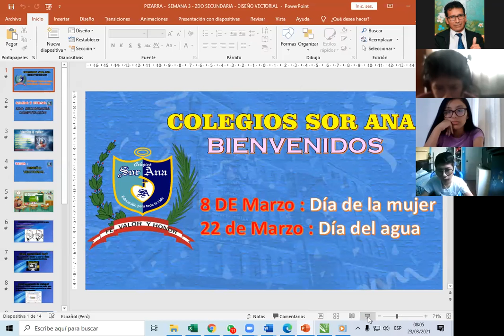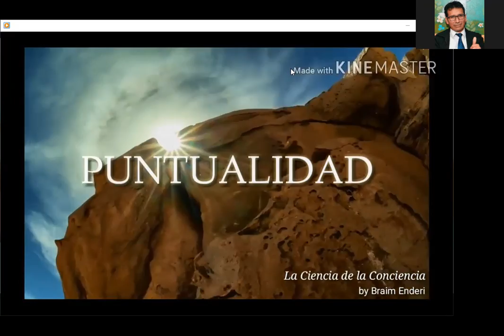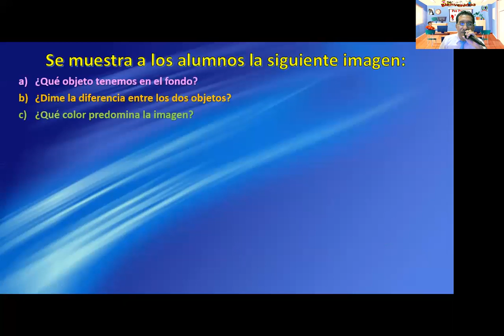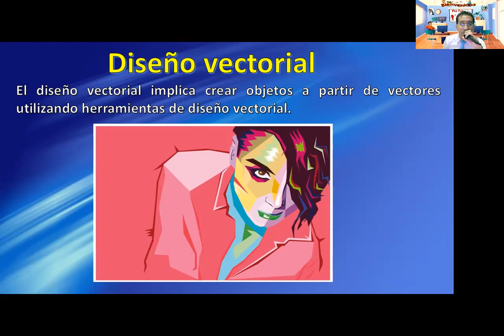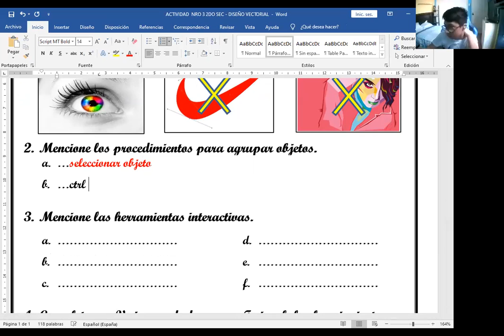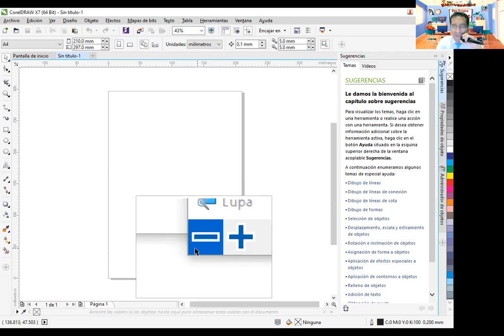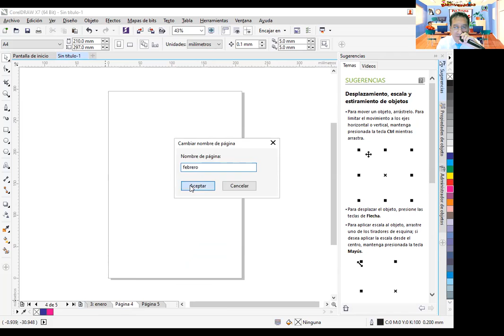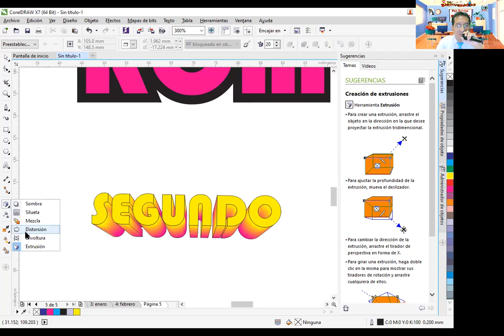I BIMESTRE 2DO SEC SEMANA 3 SESION N° 3 DISEÑO VECTORIAL